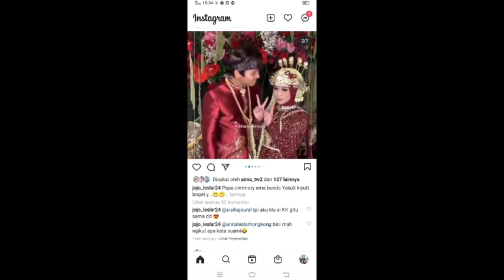MARKONAH LANGSUNG KENA MENTAL,, DENGERIN NIH APA KATA DEDE LESTI